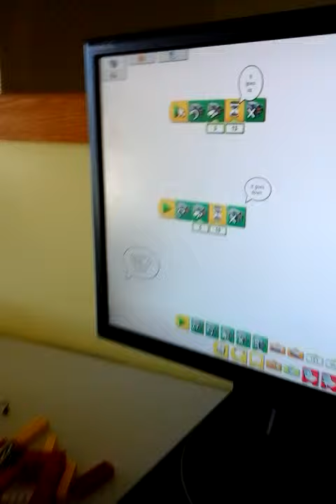Solomon Zu 1.3 convey belt (2nd time)